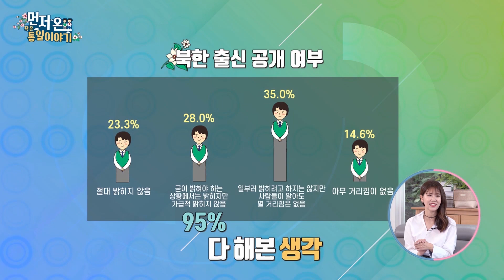[먼저 온 작은 통일 이야기] 5편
북한에서 온 걸 밝힐 것인가 말 것인가!
오늘 먼저 온 작은 통일에서는
탈북청소년이 겪는 학교생활의
어려운 점에 대해 알아보았습니다.